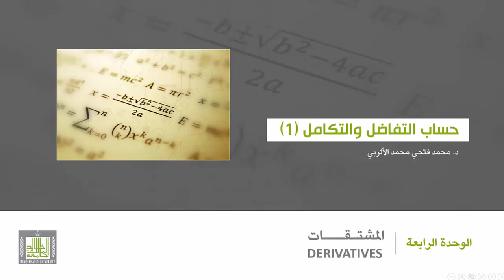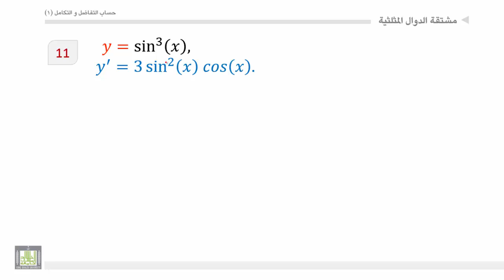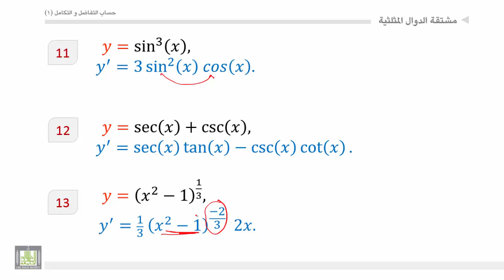حساب التفاضل والتكامل - الوحدة 4 : مشتقة الدوال المثلثية - 2 - Trigono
المقررات المفتوحة
أمثلة علي إيجاد مشتقات دوال تحتوي علي دوال مثلثية.